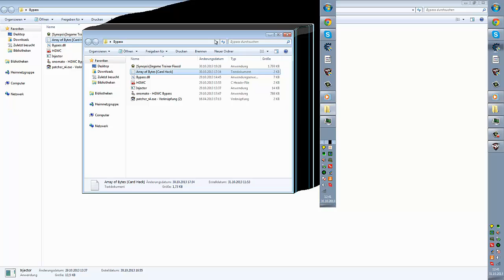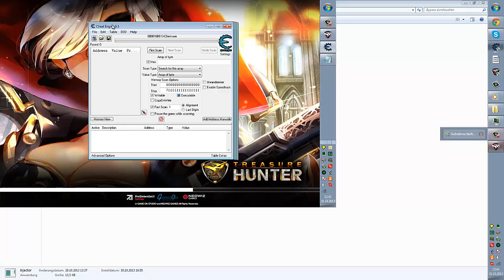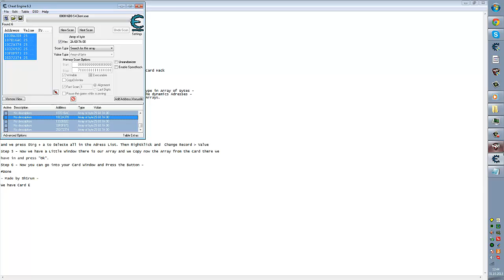[Tutorial] S4 League Card Hack - Treasure [Cheat Engine]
i am back and ...
Today i show you how you make a Card Hack for S4 League In Cheat Engine.. :- [Season Treasure]

When you like this video give me a Like :-
English..